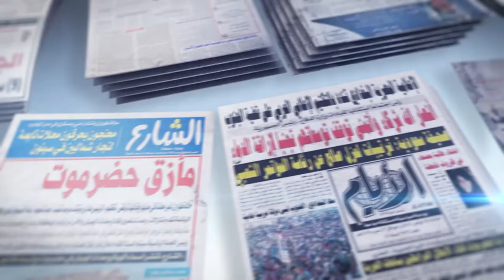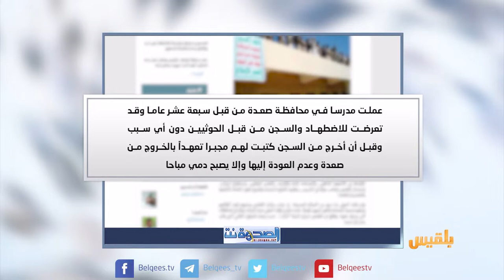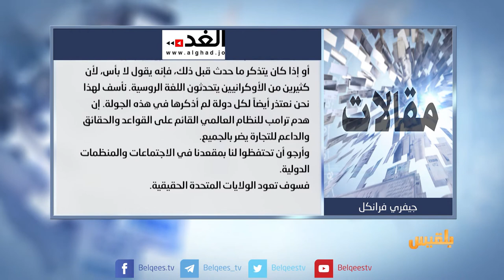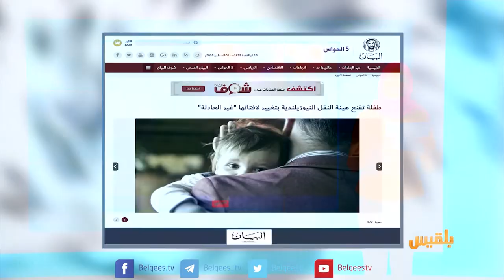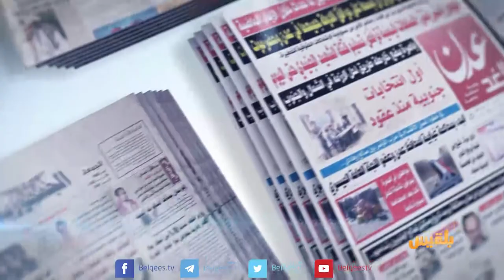كشك الصحافة | 01 - 08 - 2018 | تقديم: أفنان توركر